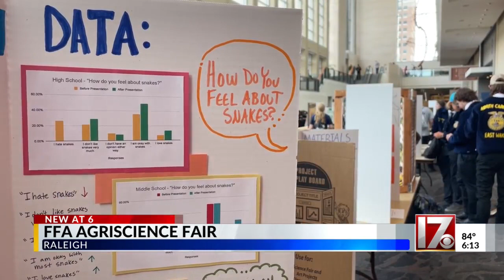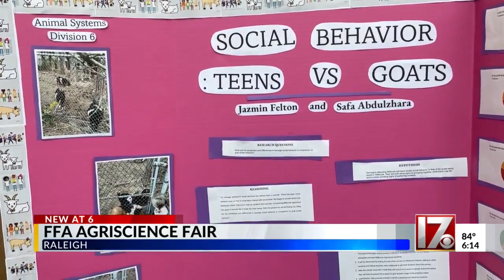FFA Agriscience fair